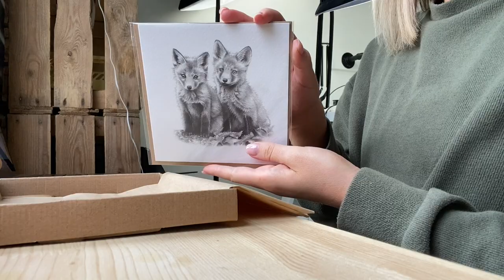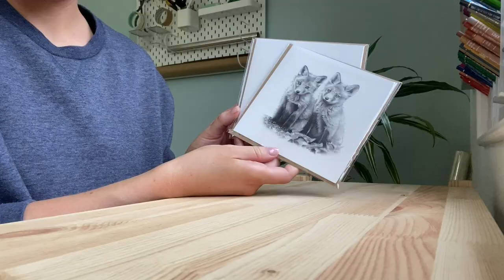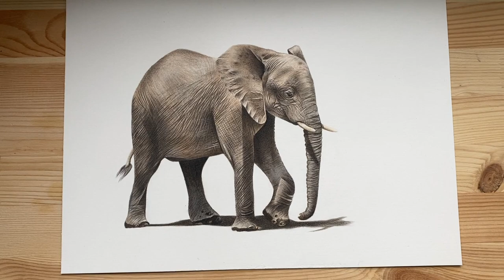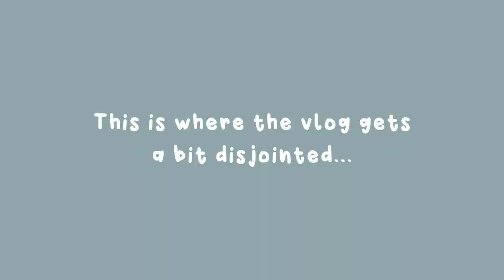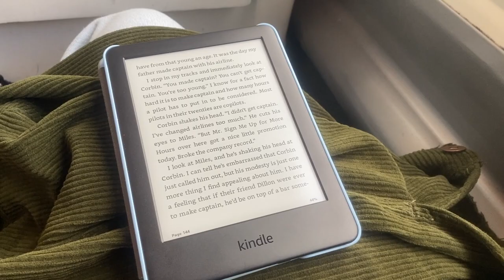A Week in the Life of an Artist | Etsy Orders & Meeting Artist Friends | Studio Vlog 7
A week in the life of a pet portrait and wildlife artist specialising in coloured pencils. See what I get up to in my studio on a typical working week.

Thank you so much for supporting my channel, please give this video a like if you enjoyed it as it helps me out and if you like my videos make sure to subscribe to see more!